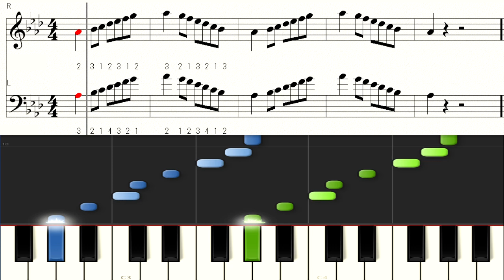音階練習 変イ長調 Scale As dur